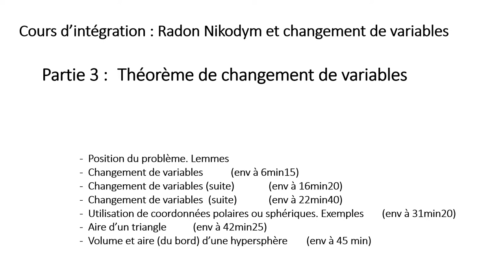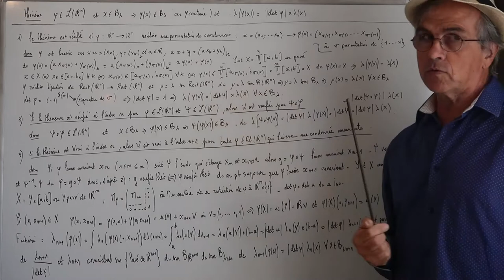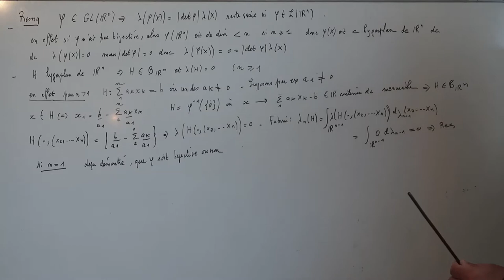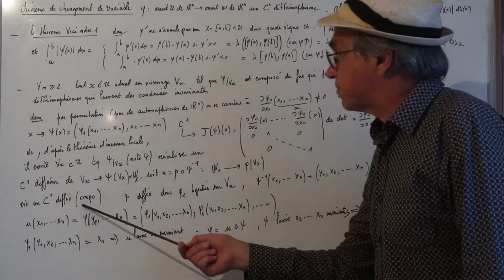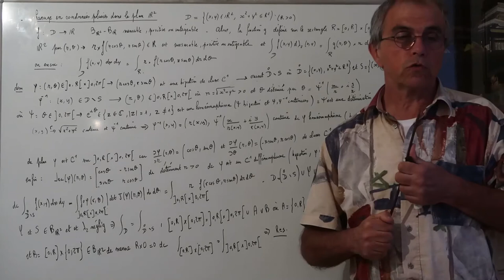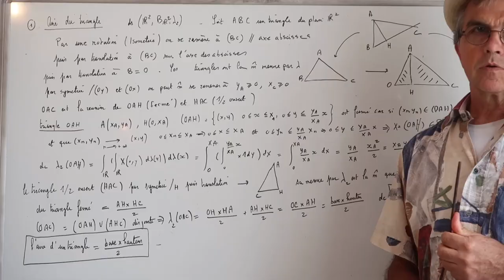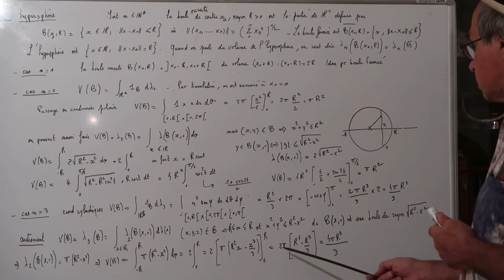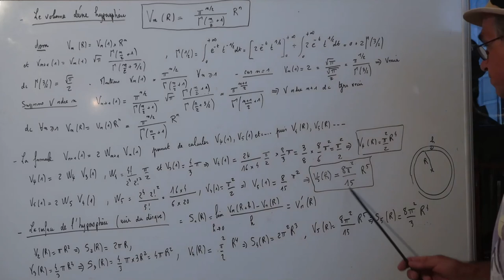CH135 Intégrale de Lebesgue Radon Nykodym et changement de variables Partie 3/3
Cours d'analyse mathématiques. Niveau Bac+3